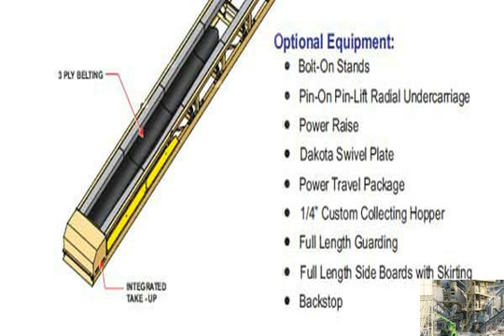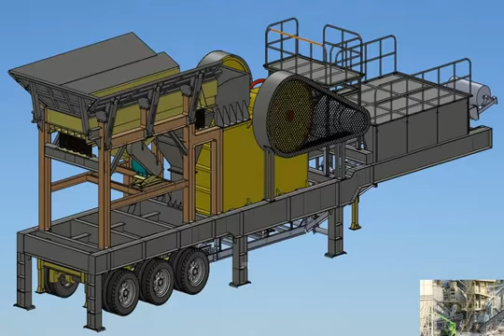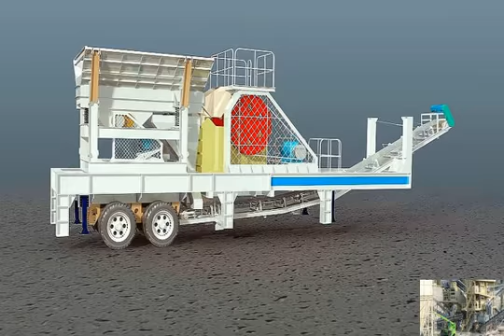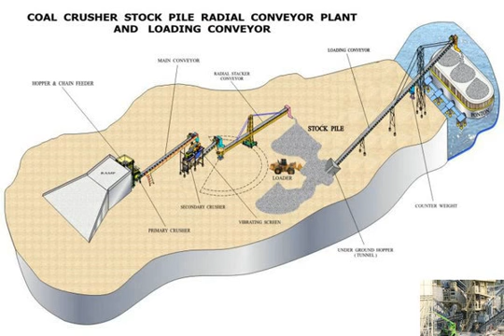cimco international plant manufacturers, cement india